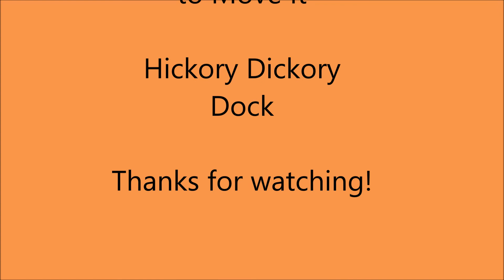Battalion Park School - EES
The following video showcases our hip hop dance routines.  We hope you enjoy them.